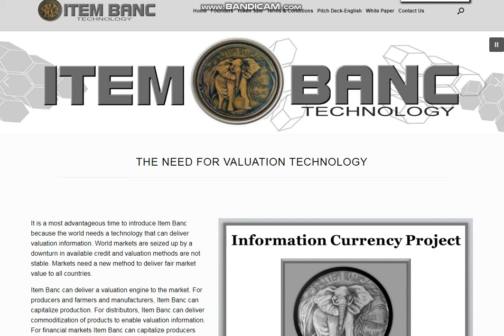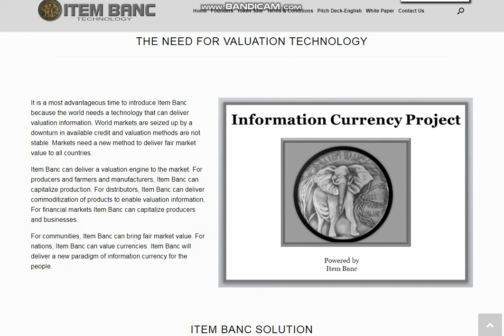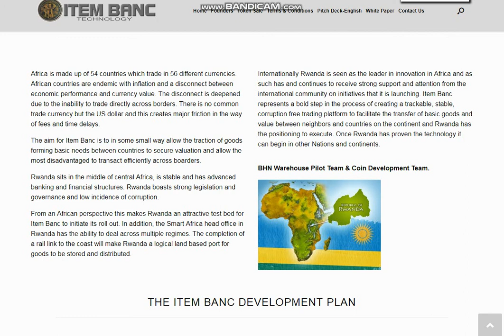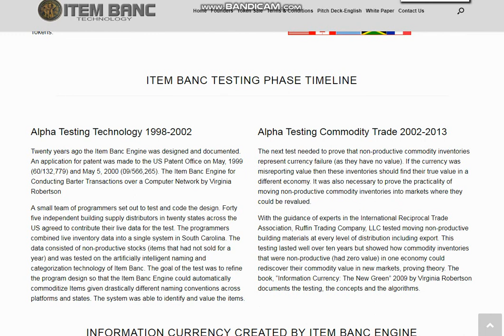Проект ITEM BANC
ETH: 0x24CE9603B309b6290259b65d187EEcD451209Be7